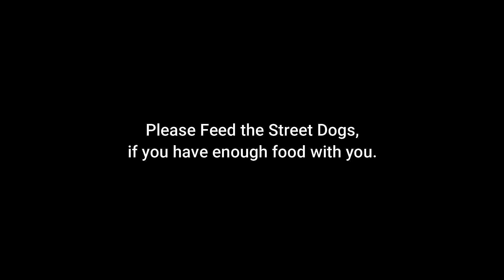StreetDogPedigree || Feeding a Street dog for every video of Mine.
Hello Guys this is the channel where you can get the  best content about pets
This channel gives you the information of pet that u wanted
you can ask your queries or question about any type of pet
we also have some vets in contact
                                             - Petvlogstelugu